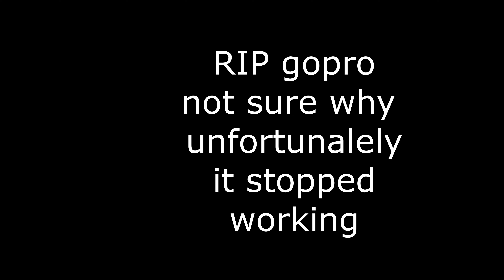Tawawera Trail on YZ250x-KTM 300 EXC